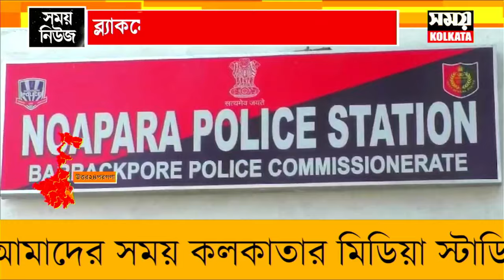ভাইস চেয়ারম্যানের রহস্য মৃত্যুতে গ্রেফতার মহিলা